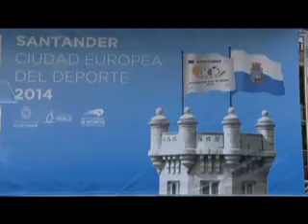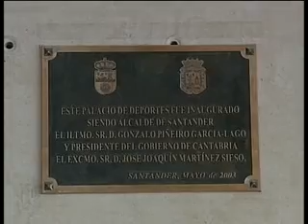SANTANDER CON LA ACTIVIDAD FISICA Y EL DEPORTE 25 FEBRERO 2014, POPULAR TELEVISIÓN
Espacio dedicado a la actividad deportiva del Ayuntamiento de Santander.